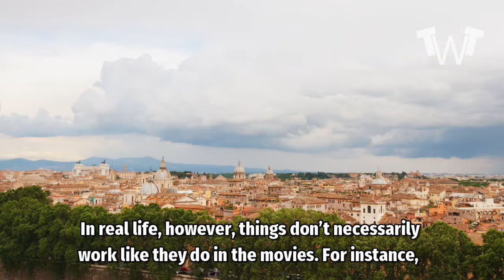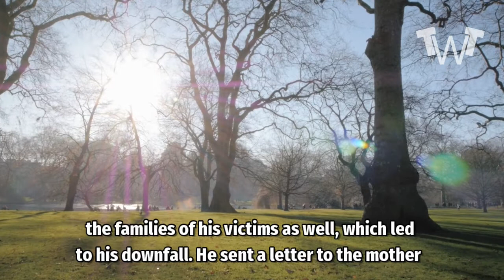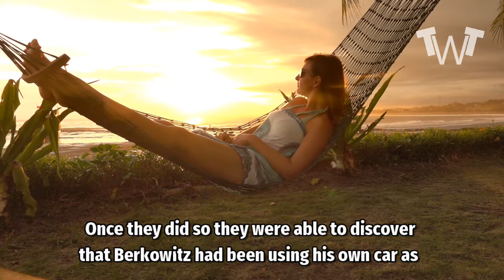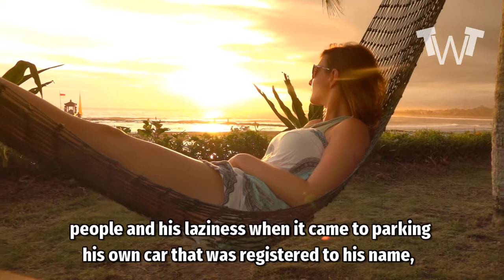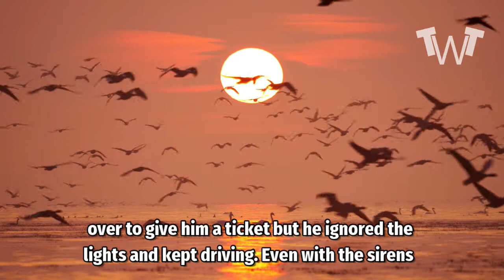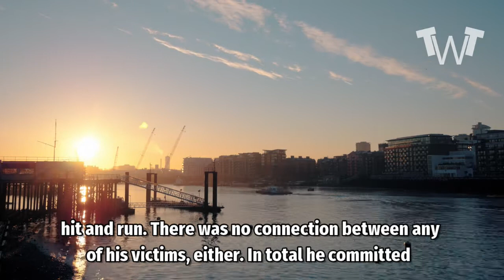MASSIVE ARRESTS DONE - SH0CKING VIDEO -IT'S OVER - 6 The Dumbest Mistakes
6 The Dumbest Mistakes That Got Killers Caught

Pop culture has done a lot of work convincing us that serial killers are fiendishly clever and remarkably intelligent. Hannibal Lecter is like every college professor you ever met rolled into one with a charming little cannibal center. In real life, however, things don’t necessarily work like they do in the movies. For instance, a number of very prolific killers ended up getting caught because of some remarkably stupid mistakes.

6. The Watermark and Albert Fish

Be thankful that Albert Fish likely existed before your time because he was one of the most terrifying serial killers in history. Also known as the Werewolf of Wysteria and the Brooklyn Vampire, Fish claimed that he had upwards of 100 victims. Only three victims were ever confirmed and he was convicted in just one killing that got him sent to the electric chair in 1936.

Fish was more than just a serial killer, he was a serial rapist and cannibal and most of his victims were children. He apparently took some perverse pleasure in terrorizing the families of his victims as well, which led to his downfall. He sent a letter to the mother of his final victim  explaining in gruesome detail what he did to the young girl. But the envelope he used was stationary that he found in the boarding home where he lived. And even though he removed the return address, he didn’t notice that the envelope itself was stamped with a watermark from The New York Private Chauffeurs Benevolent Association.

Police were able to trace the envelope to where it had come from originally, and finally to the boarding house where Fish had found it and mailed it. His defense tried to claim that he must have clearly been insane. The jury didn’t buy it, and sentenced Fish to death. Years later he would be, in part, the inspiration for Hannibal Lecter.

5. The ID Dropper

You’d be hard-pressed to think of a more foolish thing to do at the scene of a crime that you just committed than leave your ID behind. Aside from just staying there and waiting for the police to show up, this is about the worst thing you could conceivably do if you actually wanted to get away with your crime. Bafflingly, this is exactly what Peter Goebbels did.

Goebbels was a serial killer and rapist in Germany in the mid-1980s.Police were building a case and had already linked together four separate crimes when Goebbels left the scene of his most recent crime dropping his ID card behind him. Despite claiming that he was sick in the head, he ended up getting sentenced to life in prison.

4. Son of Sam’s Parking Tickets

David Berkowitz, better known as the Son of Sam, terrorized New York in the late 1970s. The high profile serial killings were heavily featured in the media and the killer continued his spree despite the police’s best efforts for months. Berkowitz managed to elude capture despite being the subject of what was the largest manhunt in New York City Police history. He killed six people and wounded many others and even sent letters to the police taunting them for their inability to catch him.

That Berkowitz couldn’t stop harassing people is what ended up getting him caught. He would send his neighbours anonymous letters that were unsettling and threatening. Police eventually began to find a pattern and identified Berkowitz as a suspect. Once they did so they were able to discover that Berkowitz had been using his own car as a getaway vehicle after each murder. When they cross reference parking tickets on the night of the last murder, Berkowitz’s car was there and had been ticketed. If not for his need to harass people and his laziness when it came to parking his own car that was registered to his name, he might have continued his murders for an indefinite amount of time.